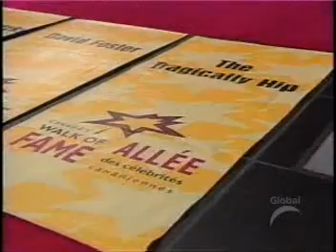The Tragically Hip Canadian Walk Of Fame Induction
Canadian Walk of Fame Induction Ceremony 2002